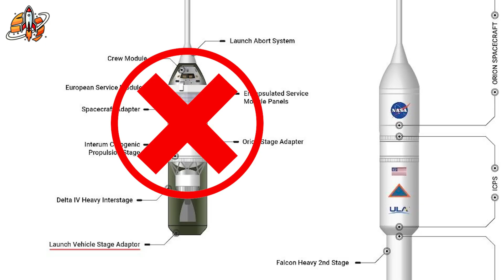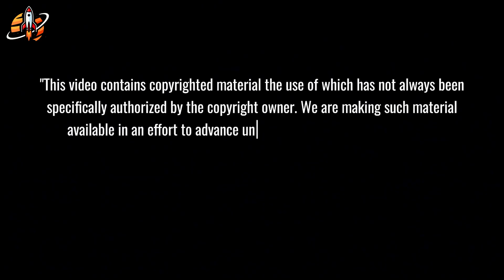NASA & Elon Musk Just Shocked Everyone: SpaceX's Great Moon Solution Revealed...Finally!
NASA & SpaceX Moon Plan faces a twist—new solution shocks everyone!
⏳ Timeline:
02:04 – NASA Secretly Explores New Lunar Options
03:38 – NASA Turns Back to Apollo-Era Contractors
05:47 – NASA’s Brilliant “Free Return” Lunar Strategy
07:33 – NASA’s Risk-Aversion Threatens Artemis Future
09:05 – NASA’s Real Solution: Built Through SpaceX Itself
🔔 You may be interested in: